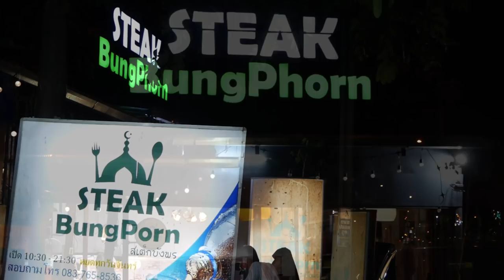AH 2849 ชีวิตหลังตาย...ไม่ง่ายอย่างที่คิด โดย อาจารย์อับดุลฮากีม มังเดชะ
27.12.64 @ ร้านสเต็กบังพร สาขาอ่อนนุช 55/2
Tel & Line iD :
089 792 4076 (ดาวุด)
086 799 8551 (มูฮัมหมัด)
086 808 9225 (อับดุลการีม)
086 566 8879 (อนัส)